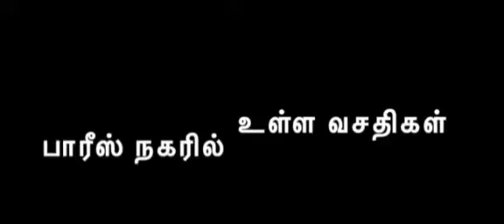எல்லாமே 😱 குறைந்த நேரத்தில் விற்று தீர்ந்தது 🔥 9487908173